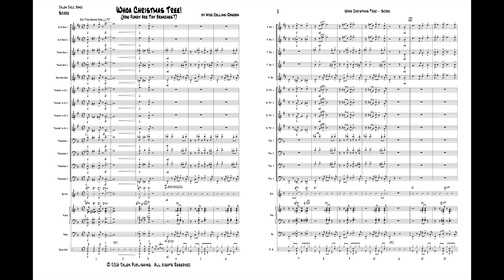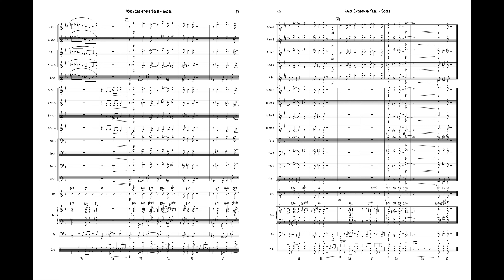Whoa Christmas Tree!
Arr. Mike Collins-Dowden

Price: $50
Category: Jazz Ensemble
Style: Christmas and Holiday
Grade Level: 3 (Medium Easy)

This funky treatment of O Christmas Tree is sure to get your next holiday concert grooving hard! The open solo section features room for ad lib solos from anyone in the band.dents will love playing this swing tune from "Royal Crown Revue". The groove is set up with a drum solo laying down a "Sing, Sing, Sing", style Krupa feel before the band enters. A trumpet with plunger solo leads into a soli section from the saxes. Next, the Trumpet section is featured on a soli section before a half time feel give the brass a chance to blow. The tempo returns to the original groove before a solo section featuring written solo lines for Tenor Sax. Finally, there is an open drum solo before the band recaps the main theme.ove playing this swing tune from "Royal Crown Revue". The groove is set up with a drum solo laying down a "Sing, Sing, Sing", style Krupa feel before the band enters. A trumpet with plunger solo leads into a soli section from the saxes. Next, the Trumpet section is featured on a soli section before a half time feel give the brass a chance to blow. The tempo returns to the original groove before a solo section featuring written solo lines for Tenor Sax. Finally, there is an open drum solo before the band recaps the main theme.